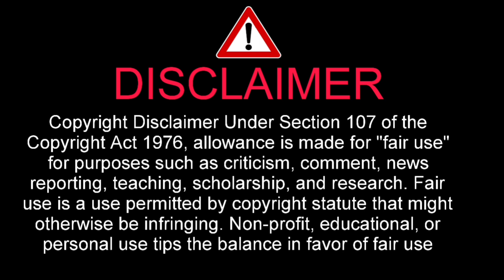近本光司 死球 高橋奎二 デッドボール 背中 直撃 瞬間! 【阪神タイガース VS ヤクルト】 2023年10月4日